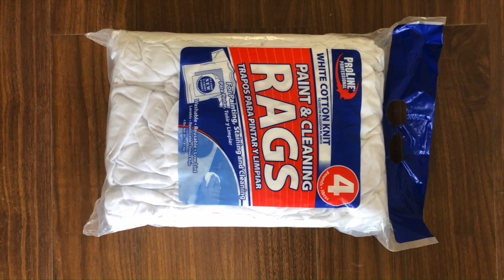Wipper Bagging Machine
1.Fully automatic waste cardboard box/OCC/ONP baling press machine,
2.Vertical carton box baling machine, plastic pet bottles compress machine.
3.Metal scrap baling press machine, steel wire compress baler machine.
4.Aluminum chips/shavings briquetting press machine, copper turnings/swarfs briquetting press machine.
5.Wood shavings bagging press baler machine, silage bagging baling machine.
6.Wiping rags bagging press baler machine, waste clothes/second hand clothing/old clothes baling machine.
7.Plastic lumps/pipes shredder machine, plastic scrap blue shredder machine.
8.Metal scrap shredder machine, double shaft shredder machine, wood pallet shredder machine.
9.Plastic lumps granulator machine, plastic barrels crusher machine.
10.Hydraulic shear machine for heavy metal scrap, copper cable wire shear machine.